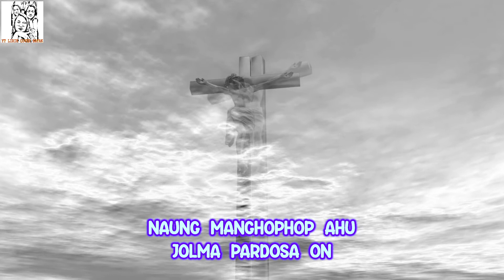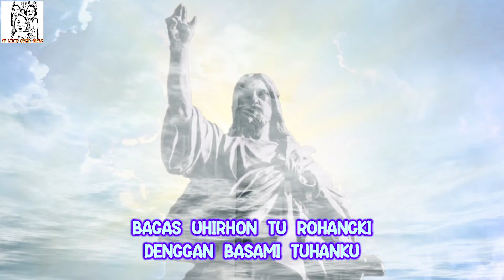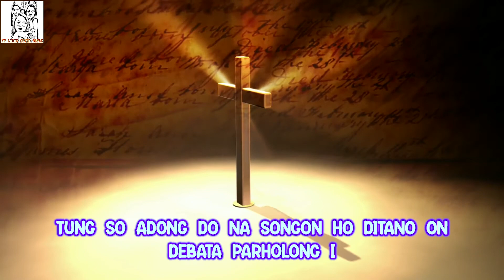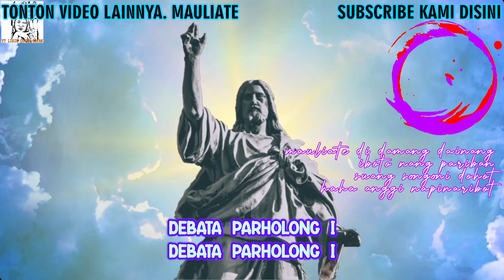BAGAS UHIRHON TUHAN